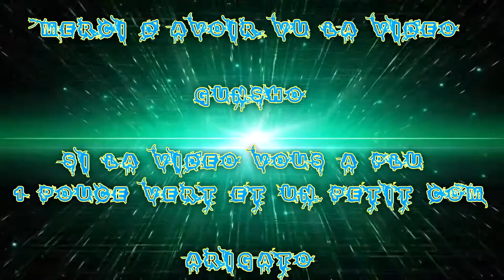(FR) Partie sur OverWatch De Gunsho & Taisho HD & Kurogaine EP 3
Aujourd'hui on ce retrouve dans Une Game Avec mon Bro Taisho et Poto Kurogaine :) !

ça va être Fun :3 !

Infos Complémentaire !

Le jeux et Payant dispo sur Battle.net de Blizzard et sur console !

Enjoy !! Gunsho !!